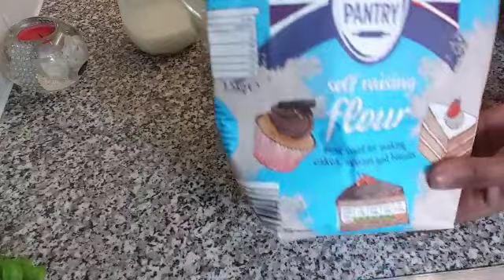Canjero ad u macan ilmaha kuu cayilineso 💕